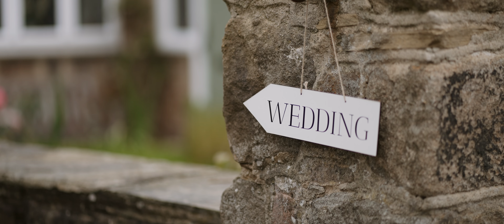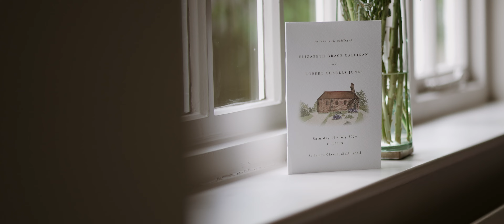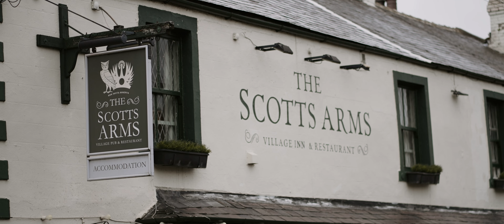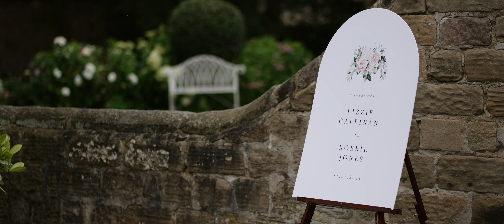Lizzie 💕 Robbie • St Peter’s Church, Sicklinghall • July 2024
Wedding Shot By Swanland Media (Engaging Commercial Film Production & Creative Wedding Videos Based in Hull​, Yorkshire & Lincolnshire)

Music licensed through Audiio.com